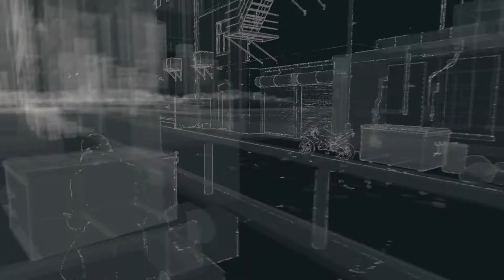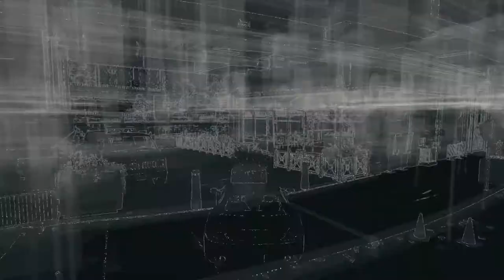Watch Dogs: Sony Exclusive Contract part 3 - DELETE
Watch Dogs: Sony Exclusive Contract - DELETE

Let's Play Watch Dogs on the PS4 with Emperor! All sessions recorded in 1080p. Episodes will mostly consist of story missions with a little side missions thrown in. Upon completion there will be a review. :D